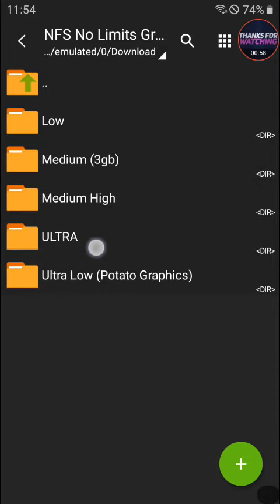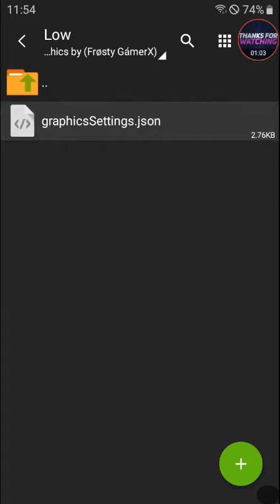how to fix lag in need for speed no limit